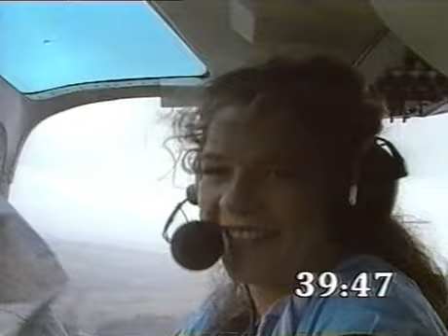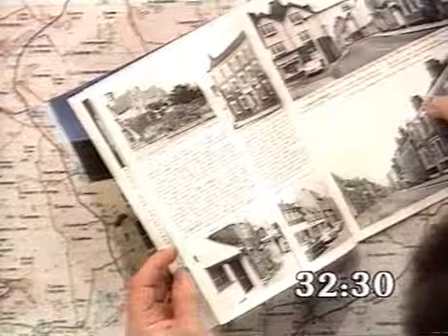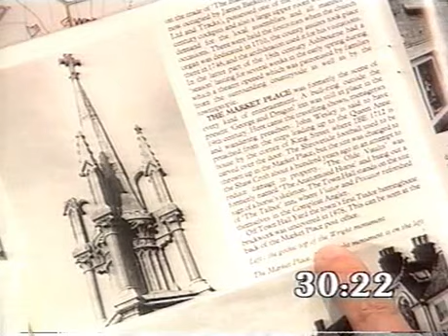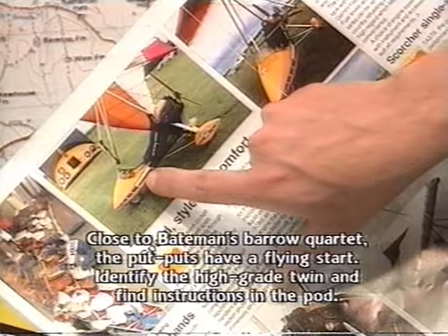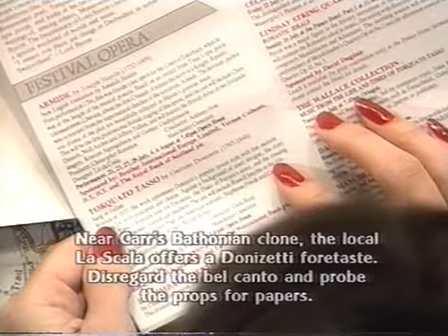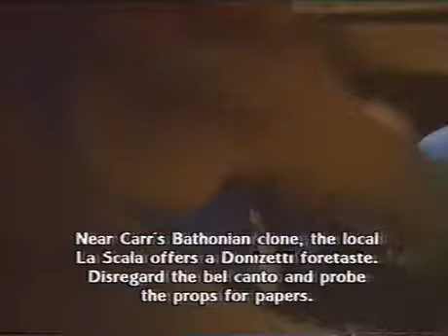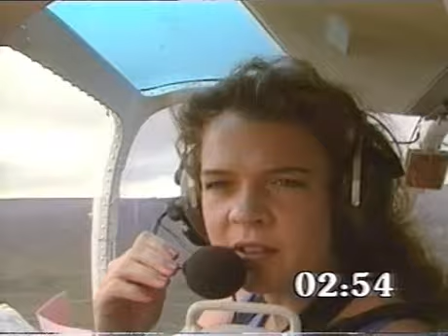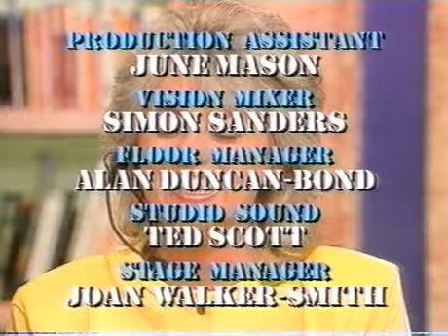Treasure Hunt S07E14 (1989) Derbyshire Peak District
Two studio-bound contestants, aided by ex-newsreader Kenneth Kendall, have to solve five cryptic clues to guide the Skyrunner (played by Anneka Rice) around a course, each clue leading to the next. When the final clue was solved, this would lead to the treasure and a top prize of £1000 for the contestants.

The series ran from 1983 to 1989 on Channel 4, with Anneka not appearing in the last series, but instead replaced by ex-tennis player, Annabel Croft. The series was resurrected in 2002 and 2003 by the BBC, with the Skyrunner role being taken by Suzi Perry, and Dermot Murnaghan taking the Kenneth Kendall role.